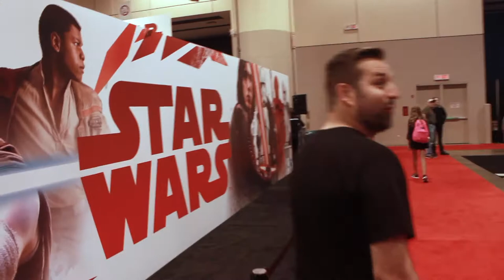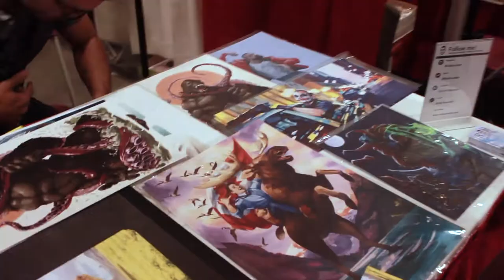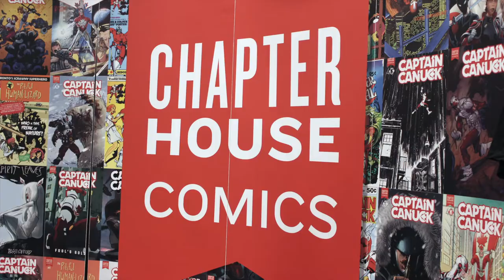NG: Issue #17 - The FANEXPO CANADA Episode! (2017)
On this Issue of The Nerdgasm I got to make a surprise visit to FanExpo Canada in Toronto! I became a Ghostbuster, had an incident with Darth Vader and I spent the day with Chapterhouse Comics! But...

Did I meet any celebrities? Press play to find out...

YouTube.com/cfbomb